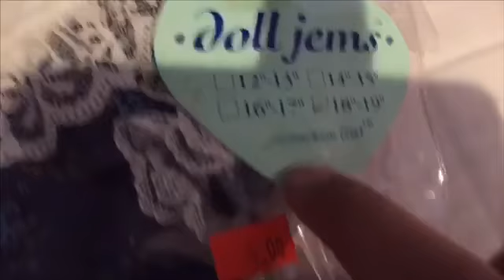Mini toy haul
I got two doll clothes! Which one is your favorite?